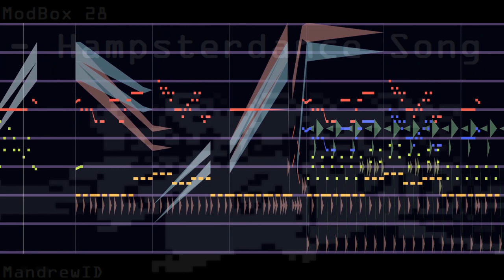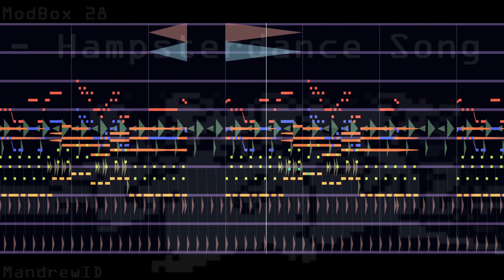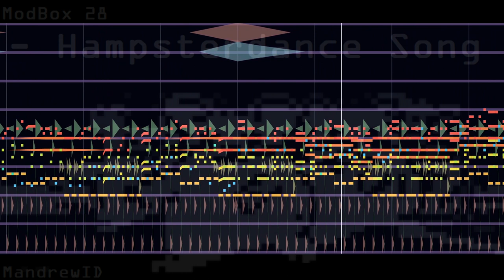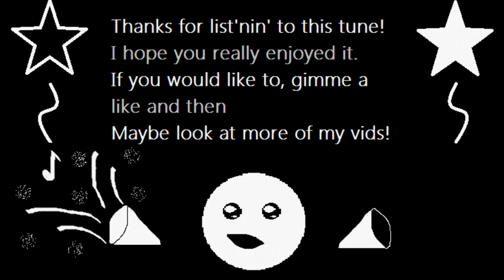The Hampsterdance Song [Chiptune Cover] | Mandrew Music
A very old  internet meme song (released in 2000) that has been stuck in my head recently, so I made a cover :/

VERY Official Lyrics:
Dibidi ba didi dou dou
Di ba didi dou
Didi didldildidldidl houdihoudi dey doouuuuuuu...
REPEAT X TIMES